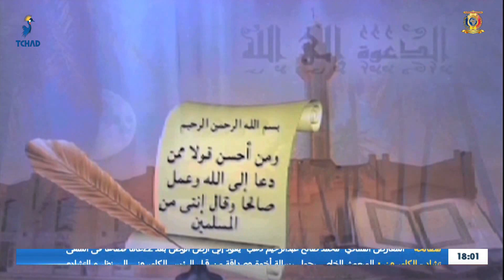برنامج الدعوة إلى الله في رمضان - ضيف الحلقة فضيلة الشيخ الإمام/ إدريس ماكن عبدالرحمن